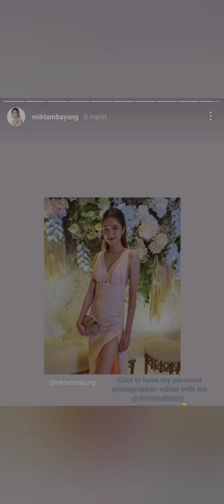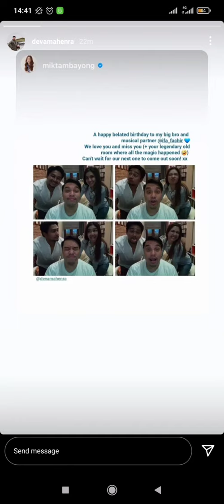Mikha Tambayong dan Deva Mahenra